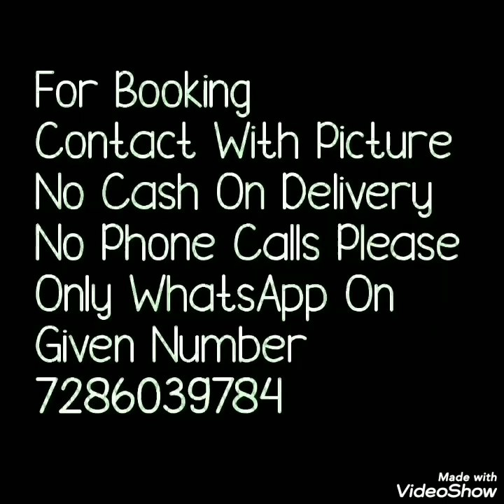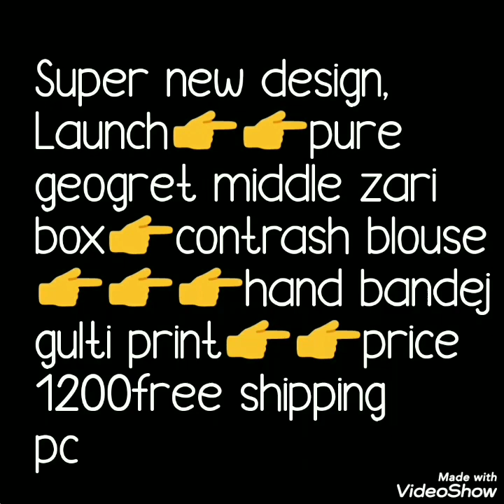Georgette Saree With Zari Box And Bandhni Pattern Bella Fashion World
Hello all
Todays collection is georgete bandhni saree collection. georgete saree with middle zari box pattern and contrast blause. all saree has hand bandej gulti print . beauaatiful colur combination saree.

1 . watsup for order: 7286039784
 2. no negotiations please
 4.Sorry, cash on delivery service is not available
 5.payment can send through RTGS,,google pay or paytm,account transfer.
 6.Dispatch will be with in 2 3 day after payment
 7.After dispatching we will send you courier number through watsup
 8.Depends on distance item will receive.normally 7 to 10 working days
 9.Take video at the time of parcel open
10.if you find any damages you can returned to same address
11.we supply all over  india,and overseases also.